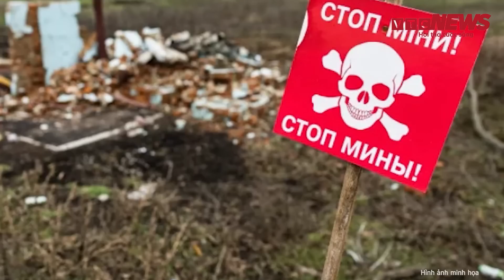Tử thần rình rập khắp nơi, Ukraine biến thành ‘bãi mìn lớn nhất thế giới’ | VTC News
VTC News |  Tử thần rình rập khắp nơi, Ukraine biến thành ‘bãi mìn lớn nhất thế giới’
Liên Hợp Quốc đã gọi Ukraine là quốc gia bị rải mìn nhiều nhất trên thế giới. Ukraine hiện có rất nhiều loại chất nổ trên bề mặt cũng như trong lòng đất, số lượng này vẫn sẽ  tiếp tục gia tăng khi cuộc xung đột còn lâu mới kết thúc. Theo đánh giá, việc rải thêm các loại chất nổ có thể gây ra hậu quả tai hại và sẽ ảnh hưởng lâu dài đến các thế hệ tương lai.